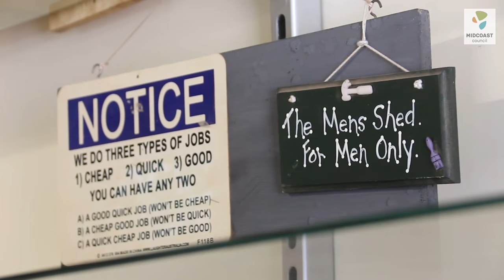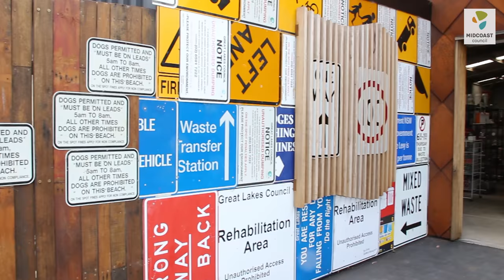Developing a Community Recycling Centre in Tuncurry